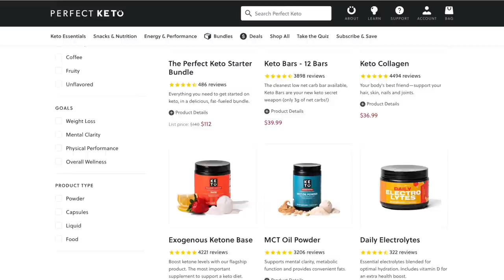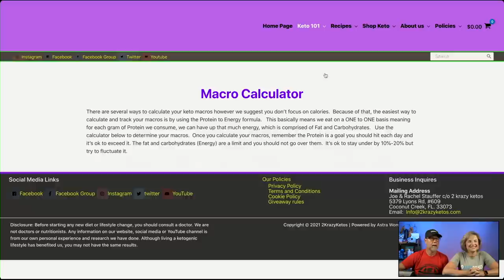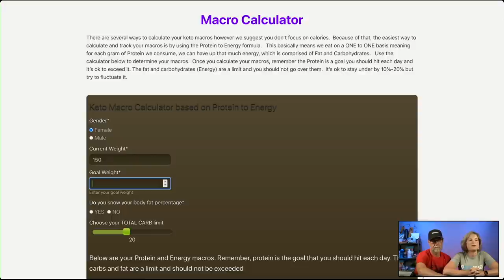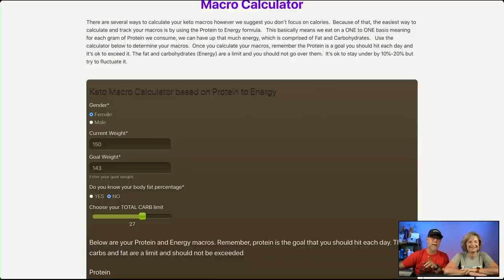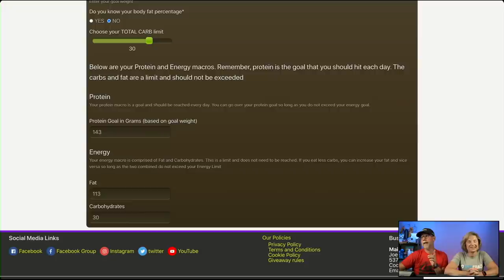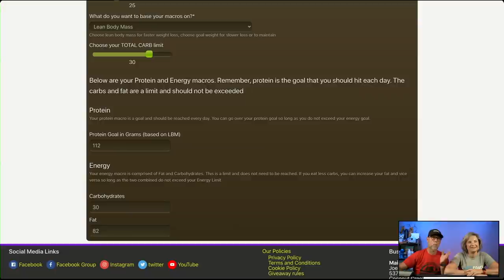Keto on the Couch ep 110 | How many carbs can you eat on keto? | Keto Chow giveaway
2krazyketos is a participant in the Amazon Services LLC Associates Program, an affiliate advertising program designed to provide a means for sites to earn advertising fees by advertising and linking to amazon.com.